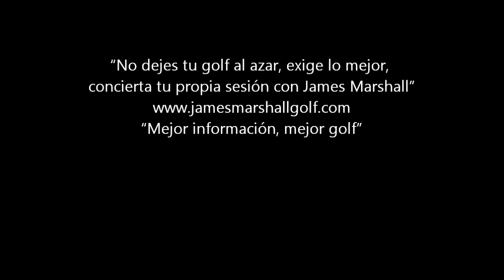¿Por qué hacemos una subida?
Una subida es obligatoria, pero ¿por qué la hacemos y cuáles son los objetivos de la subida? Descubre los motivos en este vídeo.